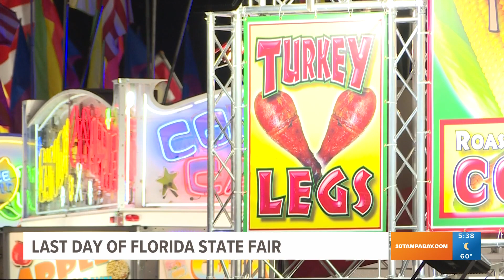Monday is the last day of the Florida State Fair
The Ferris wheel is up, the concert stage is set and the deep fryers are hot, which can only mean one thing: The 2023 Florida State Fair is officially here.

You can bring the family out to the Florida State Fairgrounds from Feb. 9-20 to enjoy rides, funky food combinations, animal shows and endless live entertainment.

The Florida State Fair is an annual tradition, but there are a few new changes coming to this year's event.

Here's everything you need to know about the Florida State Fair for 2023.